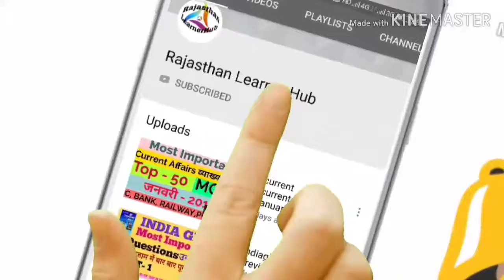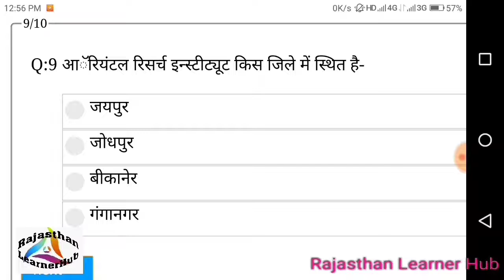Gk RajasthanGk. राजस्थान की भौतिक विशेषताए पार्ट 4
to get more videos related Rajasthan level Exams like RAS, 1st Grade, IInd Garde, REET, पटवारी, ग्रामसेवक, RSSB LDC, High Court एलडीसी, Jr. Accountant etc.
And Get  more videos also  Center level Exams like SSC, RAILWAYS, FCI, BANK, NTPC, etc